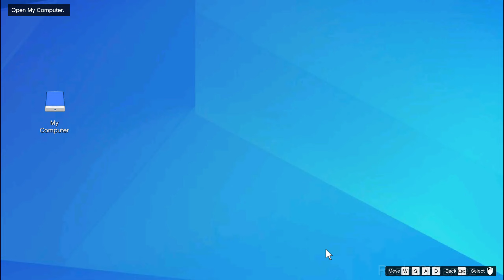GTA 5 Online - Operation Paper Trail Mission # 1 [Duo]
GTA Online The Criminal Enterprises Agent ULP Contact Missions Full Walkthrough \ Guide played Duo in 4K at 60 FPS - NO COMMENTARY